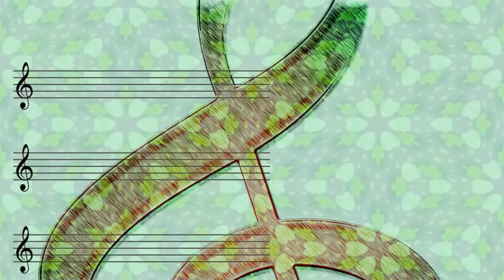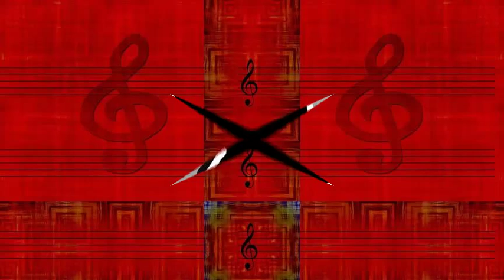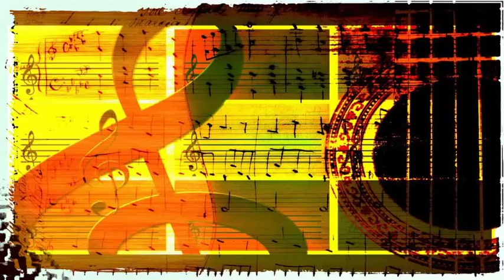JATP Jazz At The Philharmonic - Concert Blues Improvisations by Charlie Shavers